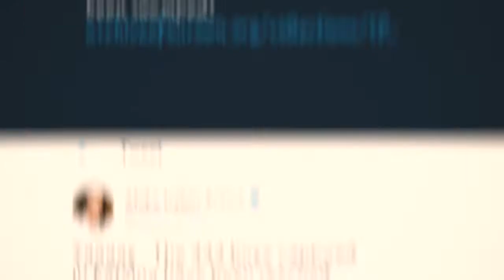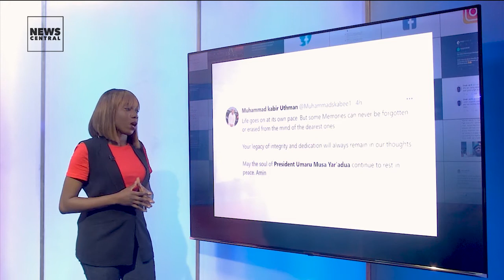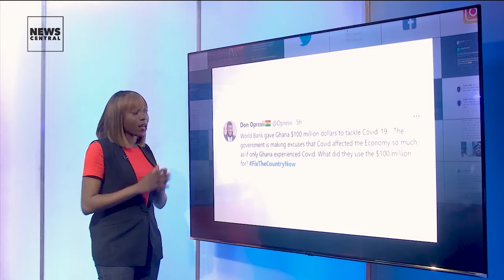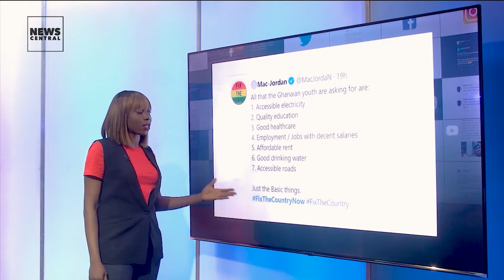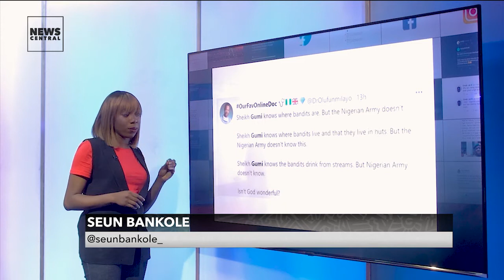Former President Goodluck Jonathan Remembers Late President Umaru Musa Yaradua | NC Trendz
👉 11 years on, Nigerians remember late President Umaru Musa Yar'Adua
👉 Ghanaians have called out the leadership of the country to fix Ghana.
👉 Popular Islamic preacher, Sheik Gumi calls on Federal Government to yield to the demands of the bandits for the release of the abducted Greenfield University students. (100m Naira and 10 motorbikes).